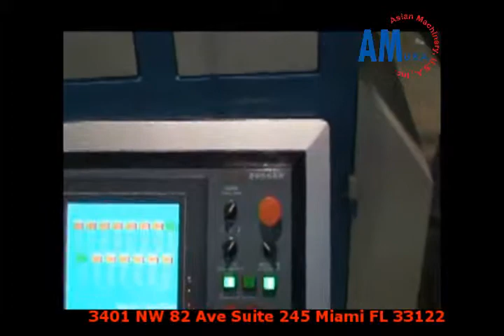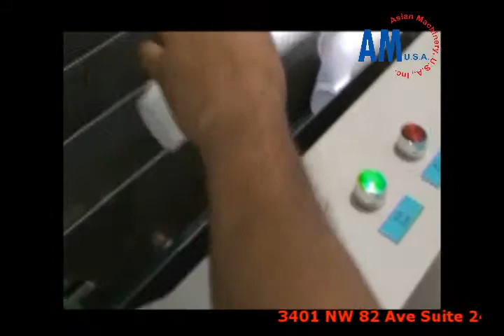VM Termoformadora de vasos